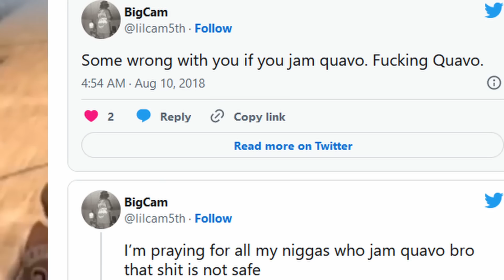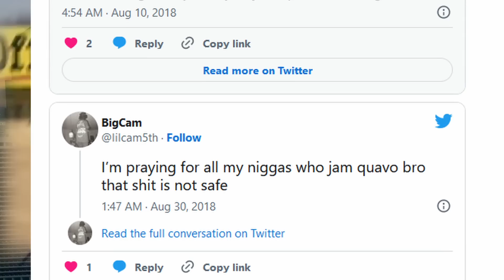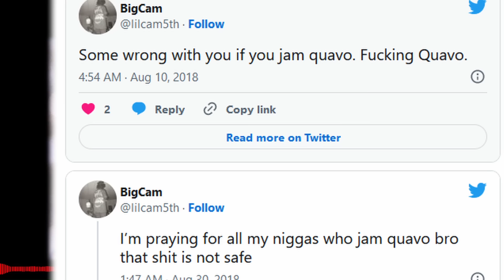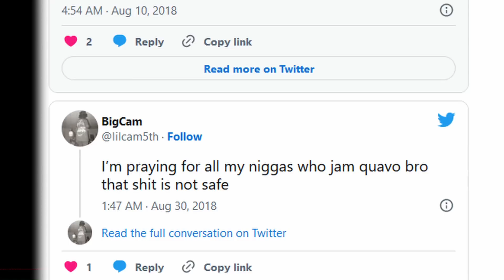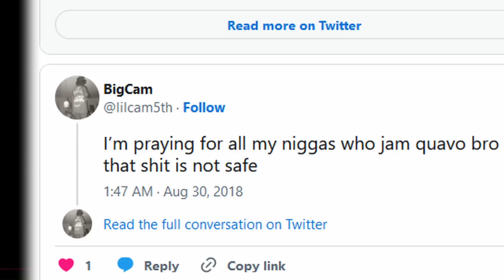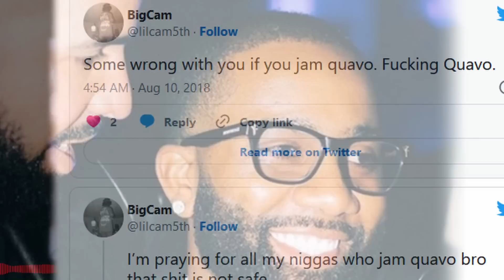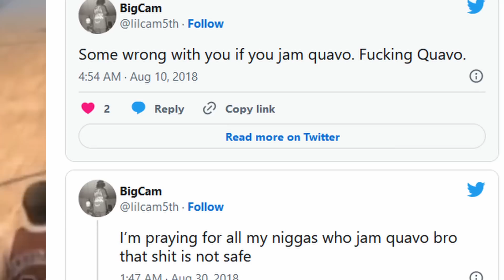WACK 100 REACTS TO "LIL CAM'S" DISPARAGING SOCIAL MEDIA POSTS ABOUT QUAVO (MIGOS) [CLUBHOUSE] 🔥🔥👀👀❓🤔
According to LatestRap.com, disparaging tweets from Lil Cam about Quavo have been around for at least four years. Was there underlying tensions that the Migos camp wasn't aware of??? The plot continues to thicken.